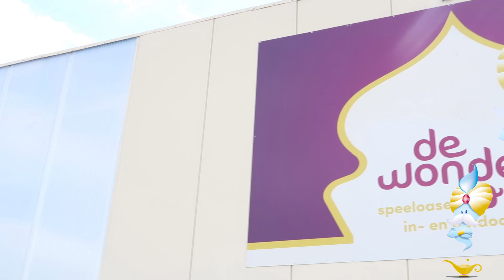De Wonderlamp Wielsbeke